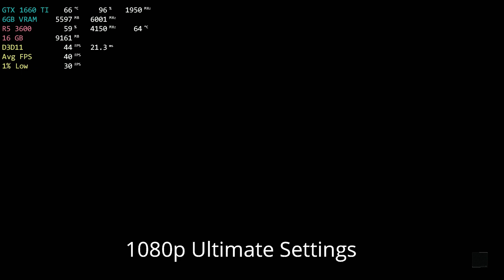Tom Clancy's Ghost Recon Breakpoint - Gameplay | Ryzen 5 3600 + GTX 1660 TI | ALL Settings | 1080p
om Clancy's Ghost Recon Breakpoint is an upcoming online tactical shooter video game developed by Ubisoft Paris and published by Ubisoft. It is due to be released worldwide on October 4, 2019, for Microsoft Windows, PlayStation 4 and Xbox One and in November 2019 for the Google Stadia.

0:08 Low Settings
03:00 Medium Settings
06:00 High Settings
09:20 Very High Settings
12:10 Ultra Settings
15:05 Ultimate Settings

▬▬▬▬▬▬ Pc Specifications ▬▬▬▬▬▬

═►CPU: AMD Ryzen 5 3600
═►Ram: PATRIOT Viper RGB 16gb (8x2) 3600mhz
═►Motherboard: ASUS PRIME x470 Pro
═►AIO: Cooler Master MasterLiquid ML240L
═►m2. samsung evo 970 plus 25gb
═►SSD: Kingston A400 SSD 120GB SATA (6Gb/s)
═►HDD 1: WD 1TB Hard Disk 7200RPM
═►HDD 2: Seagate Barracuda 1Tb
═►GPU: Msi Gaming X Gtx 1660 ti 6Gb
═►PSU: CM MWE 650w 80+ GOLD Modular
═►OS: Windows 10 Pro Version 1903 64 bit